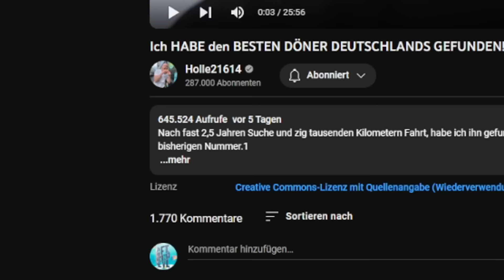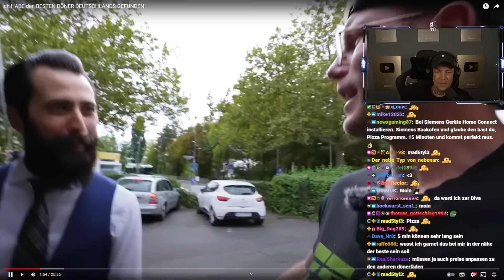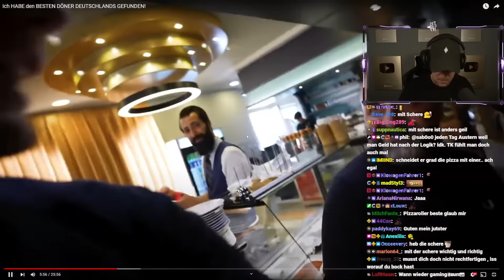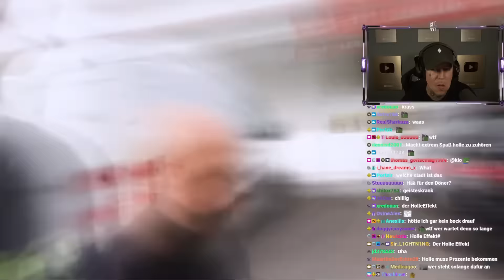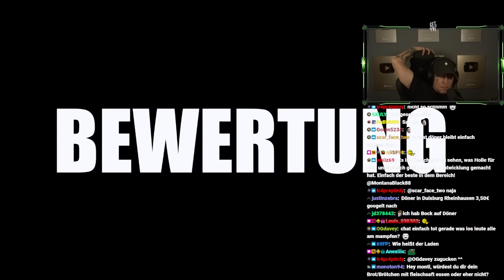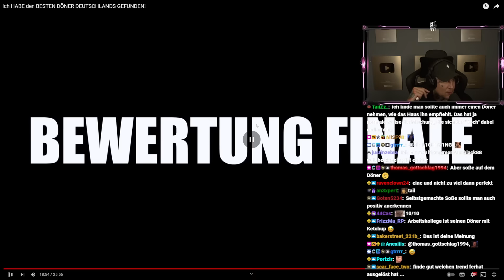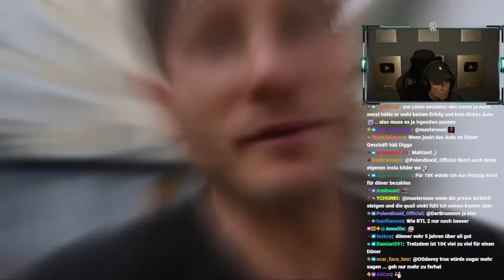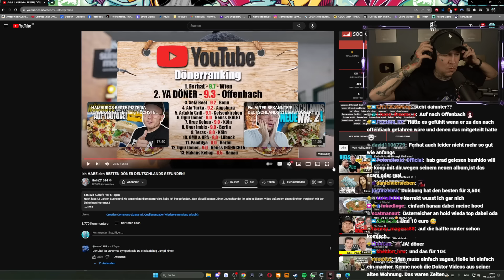Krasse WENDUNG 😱 Der NEUE #1 DÖNER in Deutschland 🥇👀 | MontanaBlack Reaktion